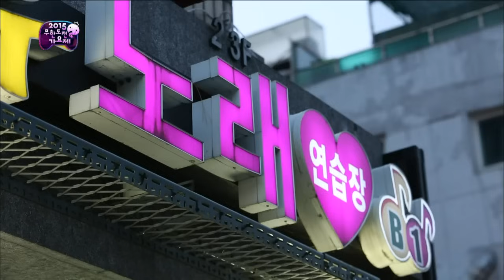【TVPP】Kwanghee(ZE:A)– Karaoke with GD&Taeyang , 광희(제국의아이들)-GD&태양과 노래방 @ Infinite Challenge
ZE:A #195 : This is one of ‘2015 Infinite Challenge song festival’ series. Kwanghee sings the songs with GD&Taeyang in Karaoke@ Infinite Challenge. 20150718

ZE:A : Junyoung, Hyungsik, Siwan, Dongjun, Kevin, Kwanghee, Taeheon, Heecheol, Minwoo